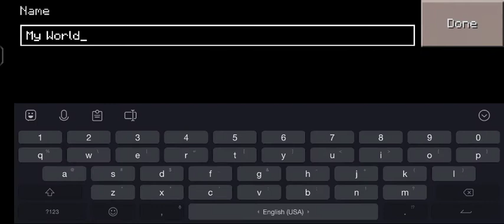Nokia Startup Evolution